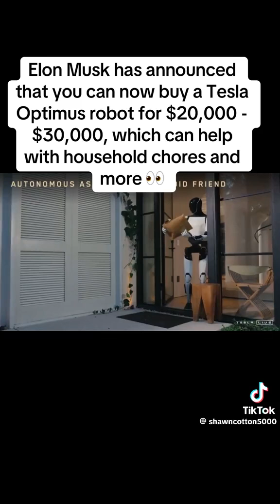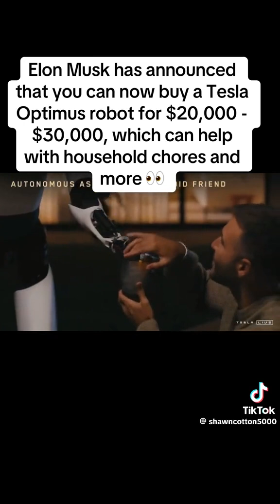Elon Musk SHOWCASES Brand New $20-30k Robots Saying They Will Be The BIGGEST PRODUCT Ever!